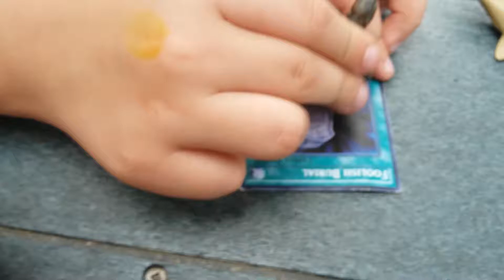Dinosaures purposes 2